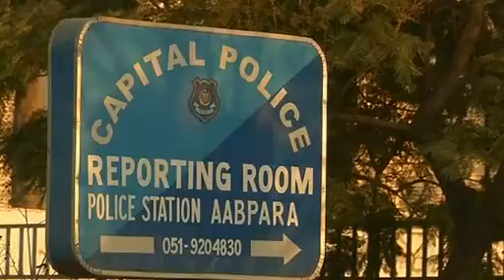Arrest call for Pakistan cleric